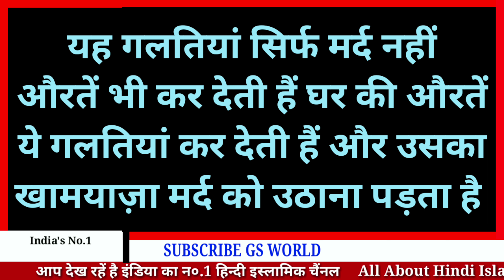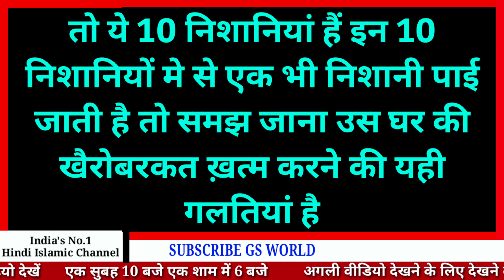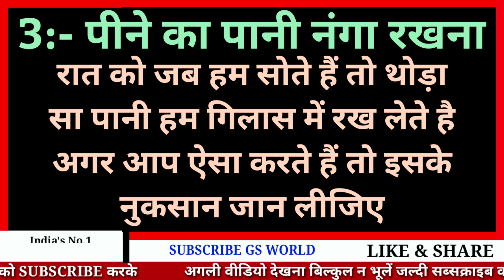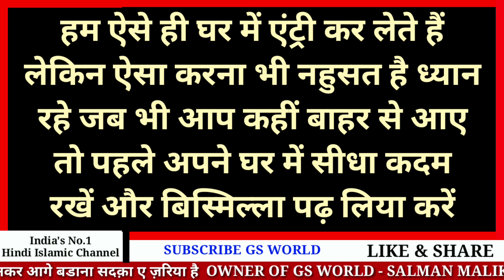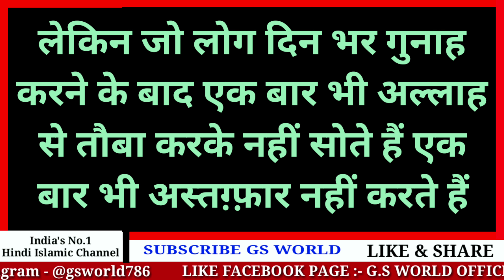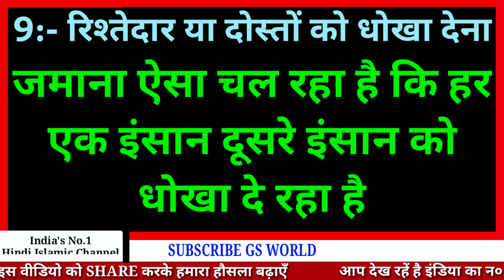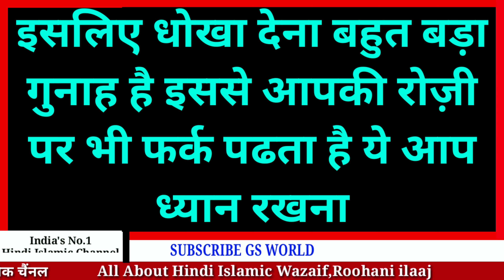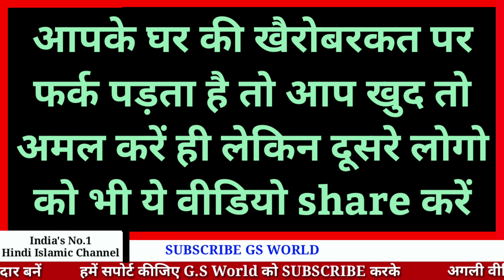Azaab - जिस घर में औरतें ये 10 काम करेंगी इस घर में अज़ाब ज़रूर आएगा | Garibi Ki Nishaniyan GS World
GS World presents Ghar Me Garibi Aane ki 10 Nishaniyan,
Ghar Me Garibi Kyu aati Hai,
Allah Ke Naam Ke Wazifa Ki Taqat
Karobar ki Bandish Todne Ka Wazifa
Karobar me Bandish Hai Ya Nhi Kaise Check Kare ?
Fazilat Of 99 Name Of Allah In Hindi

Shukriya
Allah Hafiz

Salman Malik